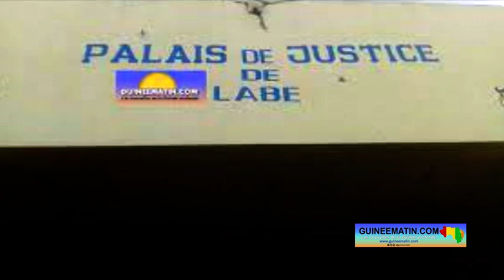Affaire dame Asmaou Diallo : ''il y a une machine derrière ce dossier'' dit Me M'Bomby Mara, avocat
Me M’Bomby Mara, avocat des parties civiles dans ce dossier a animé une conférence de presse dans la matinée de ce vendredi, 18 août 2023 à Lambanyi, commune de Ratoma, pour parler de l’affaire qui oppose ses clients à Asmaou Diallo, sœur de feu Abdourahamane Diallo décédé en 2019. Après la libération de la prévenue par la Cour d’appel de Conakry alors qu’elle a été condamnée à 10 mois de prison dont 8 avec sursis, et la suspension du juge ainsi que du substitut du procureur près le tribunal de première instance de Labé par le Ministère de la Justice et des Droits de l’homme pour « insuffisance professionnelle avérée », le conseil des parties civiles dans cette affaire estime qu’il y a une « machine » derrière ce dossier. Mais il promet d’utiliser tous les moyens légaux pour défendre les héritiers, a appris Guineematin.com à travers un des ses reporters.

Mais, de quoi s’agit-il dans cette affaire ?

Selon nos informations, feu Abdourahamane Diallo, instituteur, est décédé le 28 février 2019 par suite de maladie laissant derrière lui 6 filles et une veuve. Il disposait notamment de 11 parcelles situées à Safatou (Labé) et un compte bancaire. C’est l’héritage des ces biens qui opposent sa sœur cadette à sa famille aujourd’hui. Après sa mort, Asmaou Diallo aurait fabriqué une fausse attestation de vente et revendu des parcelles qui appartenaient à son défunt frère. C’est pourquoi elle a été poursuivie pour abus de confiance, faux et usage de faux. Le procès s’est tenu à Labé où elle a été condamnée à 10 mois de prison dont 8 avec sursis, plus le paiement de 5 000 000 GNF d’amende et 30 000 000 GNF de dommages et intérêts.
Mais après la tombée de ce verdict le 25 juillet 2023, les différentes parties au procès ont relevé appel. Le dossier est transféré avec « célérité » (avant le 06 août) à la Cour d’appel de Conakry pour que l’affaire soit rejugée. À en croire Me M’Bomby Mara, c’est là que l’affaire a pris une autre tournure.
« J’ai été surpris par l’action de mon confrère, Me Mamadou Saidou Baldé, qui m’a assigné en référé pénal (procédure d’urgence lorsque la liberté d’un prévenu s’avère nécessaire, vous allez saisir la juridiction compétente). Il m’a référé devant le premier président de la Cour d’appel. C’est une juridiction présidentielle, et cette juridiction ne peut pas connaître de cette affaire au fond qui a été tranchée par une juridiction de jugement. Donc d’office j’ai soulevé l’incompétence devant le président de la Cour et je lui ai demandé de statuer sur siège, conformément à l’article 533 du code de procès pénal. Le juge s’est déclaré incompétent à l’audience du 09 août 2023. Lorsque j’ai eu l’avenir de l’audience, je suis allé à la Cour d’appel, j’ai été sidéré de voir affiché le rôle d’audience au fond devant la chambre correctionnelle de la Cour d’appel de Conakry pour le même dossier. Je suis monté voir l’avocat général, Alseny Bah. Je lui ai demandé : « M. le procureur, je ne comprends pas. Nous sommes tous assignés en référé mais je vois mal que trouve au tableau d’affichage de la Cour d’appel, le rôle d’audience au fond concernant cette affaire. J’ai dit que c’est en contradiction grave et délibéré de l’arrêté (faisant notamment référence aux vacances judiciaires des avocats du 01 août au 30 septembre) ordinal 001 de M. le bâtonnier de l’ordre des avocats de Guinée en date du 30 juillet 2023 portant fixation des affaires judiciaires des avocats », a expliqué l’avocat.
Après l’audience en référé, il dit être surpris qu’au cours de l’audience correctionnelle de la Cour d’appel que la prévenue soit libérée sans examen au fond du dossier alors qu’elle était détenue à la Maison centrale de Conakry.
« On finit l’audience de référé, je quitte la salle d’audience. À ma grande surprise, le substitut Alseny Bah me dit « Me il ne faut pas partir, il y a audience au fond ». J’ai dit non le bâtonnier a été très clair. Nul n’est censé ignorer la loi: le barreau est régi par des textes de loi. Notre corporation a un ordre, j’ai pris la voiture, j’ai quitté. L’affaire a été appelé le même jour (09 août dernier) Mme Asmaou qui avait été déférée à la Maison centrale de Conakry, le même jour d’évocation en l’absence des parties civiles, Mme Fatou Bangoura avec sa composition a ordonné la liberté de cette femme sans examen au fond, sans entendre la partie civile, sans entendre le conseil de la partie civile, seulement le substitut général, qui représentait le ministère public, l’avocat de la partie civile. Ils ont libéré la femme », a regretté Me Mara, qui a par la suite adressé une plainte contre son confrère auprès du bâtonnier. En outre, il a envoyé un courrier à la présidente de la première chambre correctionnelle de la Cour d’appel (Fatou Bangoura) pour lui rappeler qu’il dispose des droits d’exercer des voies de recours contre elle et sa composition...